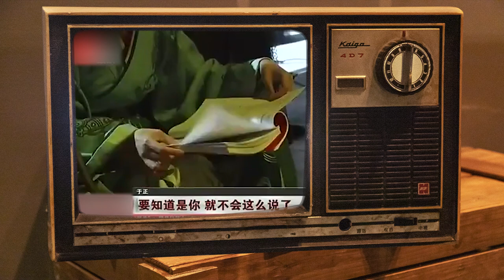《美人心计》幕后太精彩？杨幂被忽悠演配角，林心如和于正闹不和！【隐秘世家】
杨幂拒绝《美人心计》，于正说了什么？让她心甘情愿演女配
美人心计 林心如 隐秘世家 影视幕后 揭秘 我们制作的所有视频都是以电影或纪录片形式呈现的作品，绝对不包含成人内容。